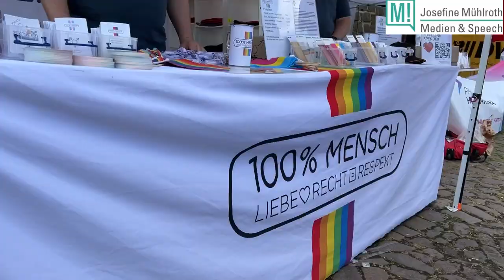Projekt 100% MENSCH - Bildung, Aufklärung und Sichtbarkeit für queere Themen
Internetseite vom Projekt 100% MENSCH

Herzlich Willkommen beim Projekt 100% MENSCH! Auf unserer Seite findest zu viele Informationen rund um queere Themen, wie sexuelle Orientierung, Geschlecht, unser großes Lexikon der queeren Begriffe sowie zu unseren vielen Aktionen, Ausstellungen und Veranstaltungen. Wir sind eine gemeinnützige queere Menschenrechtsorganisation mit Sitz in Stuttgart – arbeiten aber bundesweit.

Unsere Ziele sind Bildung, Aufklärung und Sichtbarkeit. Seit 2015 erstellen wir Aufklärungs- und Bildungsmaterial sowie Kinderbücher zu queeren Themen. Außerdem produzieren wir Material für Schulen, Kitas und Beratungsstellen. Mit Liedern, Kundgebungen und Ausstellungen schaffen wir Sichtbarkeit für queere Themen und Empowerment für queere Menschen. Daneben organisieren wir Veranstaltungen, wie z.B. Kundgebungen für Respekt und Gleichberechtigung und sind in zahlreichen queeren Netzwerken, wie zum Beispiel der Inititiative “Grundgesetz für alle” vertreten. Auf unserer Seite findest Du auch Informationen zu unserer Kampagne “Zeig sie an!” – einen Leitfaden zur Anzeige von Hassgewalt. Ob lesbisch, bisexuell, trans, nicht-binär, pansexuell, polyamourös oder demisexuell: Gesellschaft ist Vielfalt und Vielfalt entsteht gemeinsam!